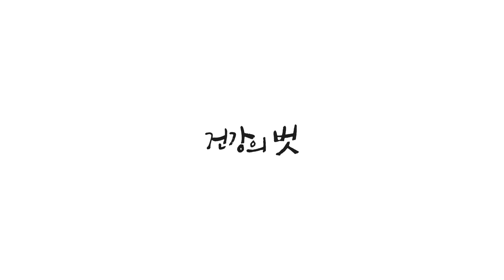camping asmr 뇌 세포까지 정화되는 자연 속 캠핑 힐링영상!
한 번 생각해 보세요...
제대로 자연을 느낀 적이 몇 번이나 되는지...
어디론가 떠난다는 것이 귀찮고 힘들 수도 있겠지만
자신만을 위한 시간을 갖는다는 것은
그 어떤 휴식보다 더 나은 힐링의 시간이 될 거예요!